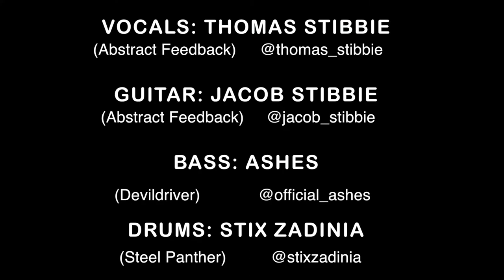Ozzy Osbourne - Crazy Train Collab Cover with Stix Zadinia, Ashes, Thomas Stibbie, & Jacob Stibbie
ALL ABOARD! Here is a collab cover of Crazy Train by Ozzy Osbourne featuring some amazing players. Super stoked with how this turned out. I had a fun time putting it together and I can’t wait to drop more of these. Huge thank you to Ashes from Devildriver, Stix Zadinia from @steelpantherrocks , and my brother Thomas Stibbie from Abstract Feedback for being a part of  this. And shoutout to Brandon Rose for mixing this for us. Hope y’all enjoy!🤘🏽🤘🏽🤘🏽